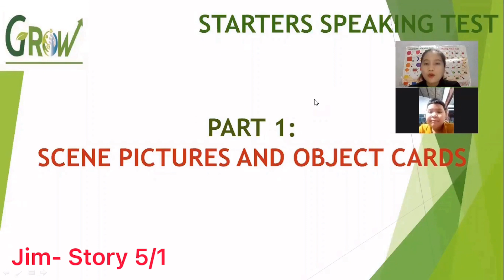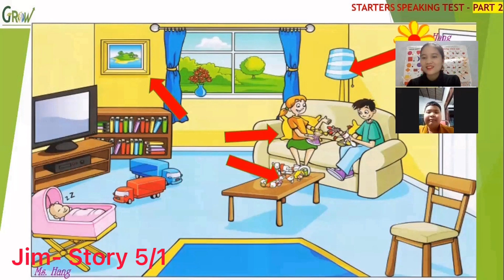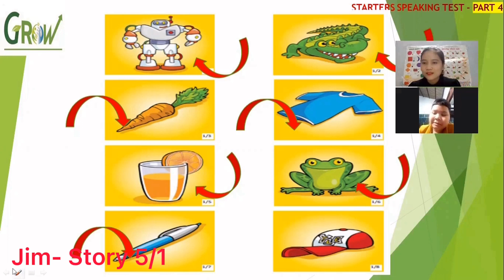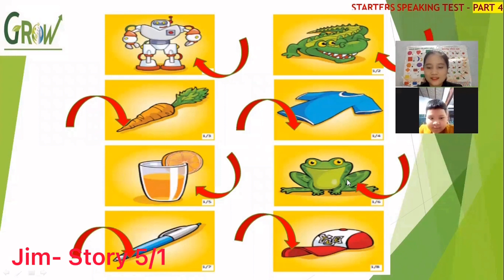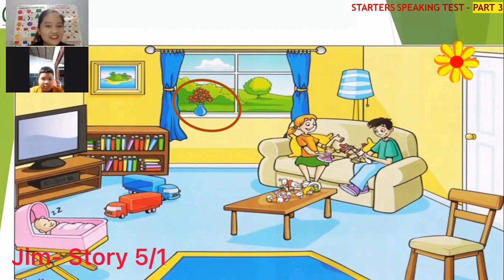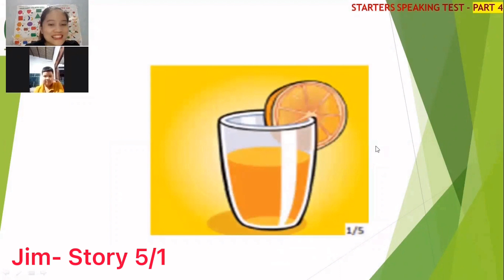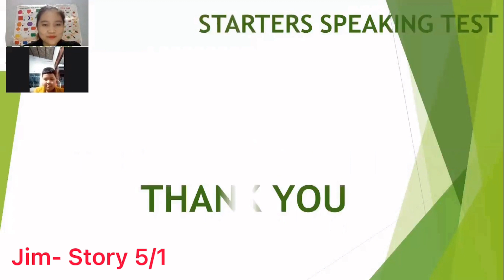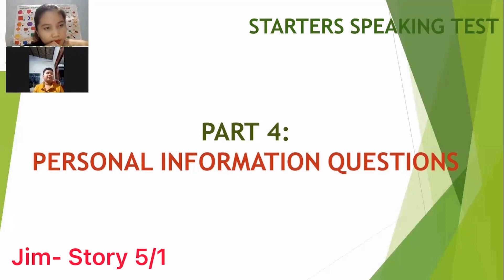STATERS SPEAKING TEST - JIM 5/1 ONLINE TEST - GROW